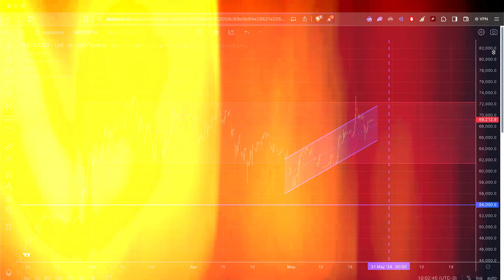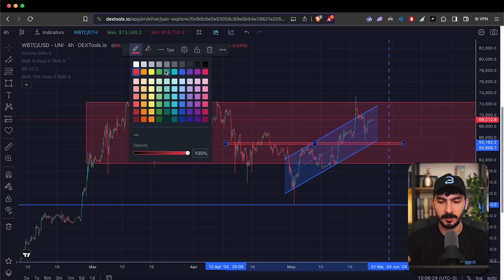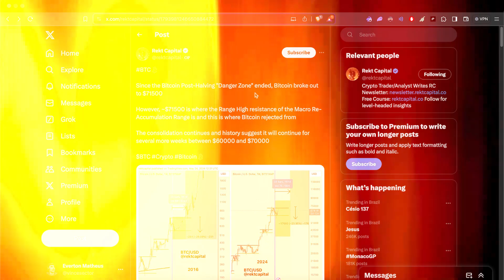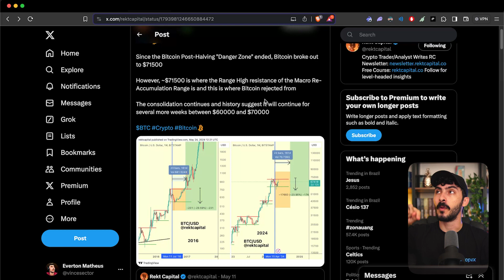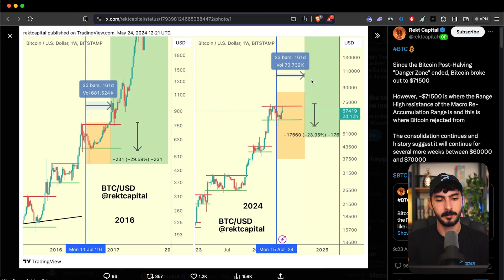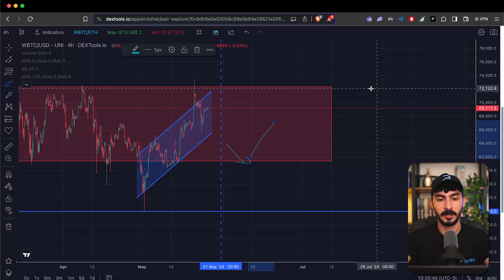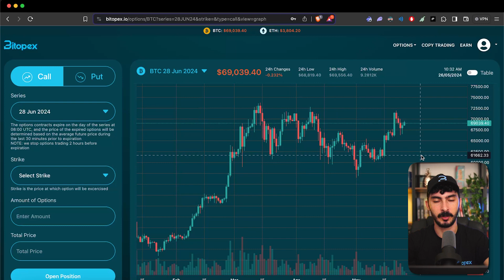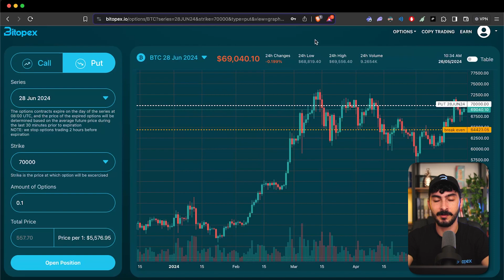How low can Bitcoin go? | BTC Analysis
How low can BTC go? Today we review analysts' and experts' predictions regarding our favorite coin.

00:00 Intro
01:25 Analysis
02:06 BTC rejected?
03:20 60k bottom?
04:45 Range for the following months
07:23 First strategy
10:35 Second strategy
11:35 Conclusion

Do NOT listen to any stranger on the internet without doing your research.
Be a Smart Farmer and stay safe!